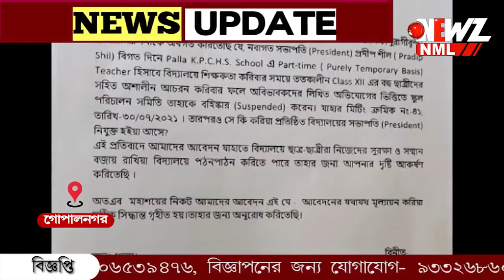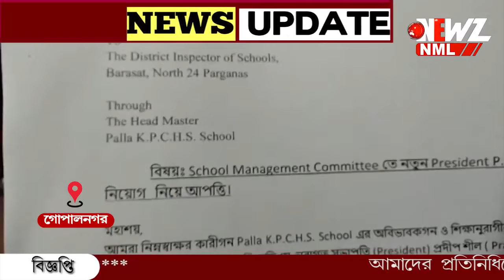বিদ্যালয়ের পরিচালন সমিতির সভাপতি হিসাবে প্রস্তাবিত নাম প্রত্যাহারের দাবি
বিদ্যালয়ের পরিচালন সমিতির সভাপতি হিসাবে প্রস্তাবিত নাম পছন্দ নয়। দ্রুত নাম প্রত্যাহারের দাবিতে স্কুলের সামনে বিক্ষোভ অভিভাবকদের। পাল্লা কেপিসি উচ্চ বিদ্যালয়ের ঘটনা।